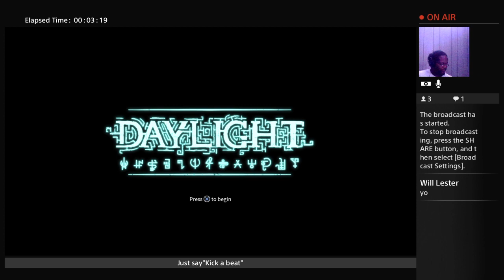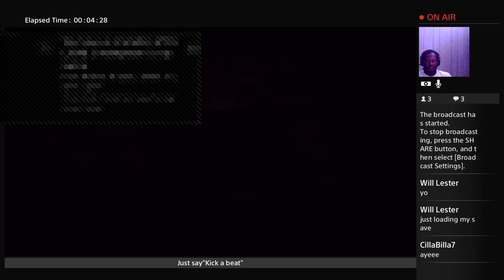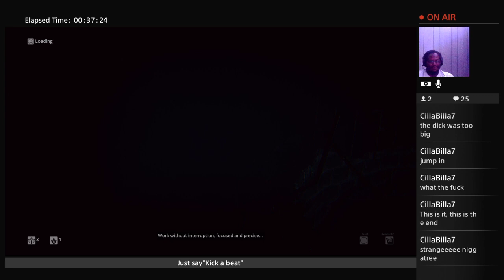BLAKSOUL88 hates Daylight pt.2 (18+)